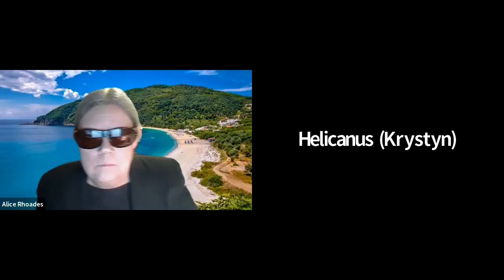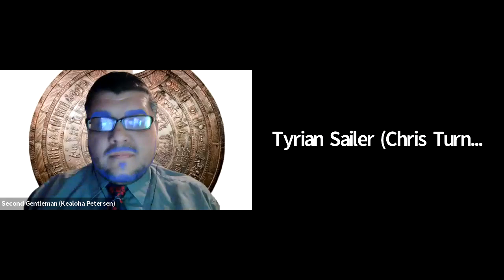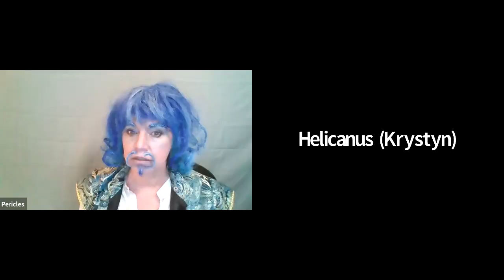Drunk Shakespeare: Pericles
Featuring:

Laura Coccimiglio - Pericles
Briony Sparrow - Gower
Sara Denton - Marina
Krystyn Wells - Helicanus
Nicole Ramos Nesson - Cleon
Caryn Fulda - Thaisa
Rebecca Bernstein - Dionyza / Diana
Henry Graham Murray - First & Second Lord (A1S2) / Cerimon
Hayley Elizabeth - Daughter (A1S1) / Lysimachus
Chris Turner - Simonides / Pirates / Tyrian Sailor
Kealoha Petersen - Antiochus / Knights (A2S3 & A2S5) /
First Sailor (A3S1) / Second Gentleman (A4S5)
Alice Rhoades - Thaliard / Lords (A2S2) /
Second Gentleman (A3S2) / Pander
Marcia French - First Fisherman / Third Lord (A2/S4) /
First Gentleman (A3S2) / Bawd
Christina L. Falkiewicz - Third Fisherman / First Lord (A2S4) /
Lychordia / Leonine / Sailor from Mytilene (A5S1)
Elizabeth Crocker - Second Fisherman / Second Lord (A2S4) /
Second Sailor (A3S1) / Boult
Chris Keller - Lord (A1S4) / Escanes / Suppliant & Servant/
First Gentleman (A4S5) / Lord (A5/S1)

The only theme is BLUE.